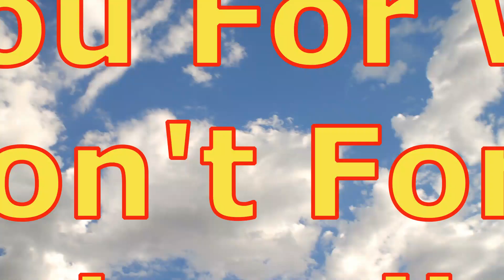GREEN CARD APPLICATION DENIED? USCIS 2020 Requirements Changed?